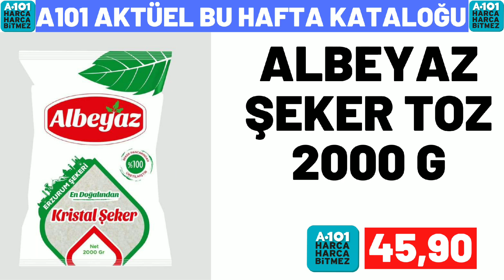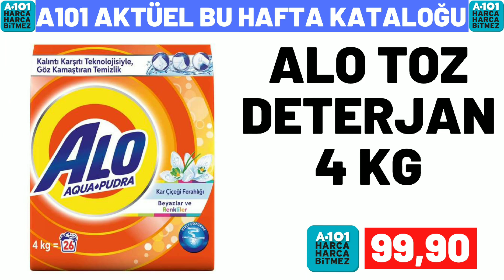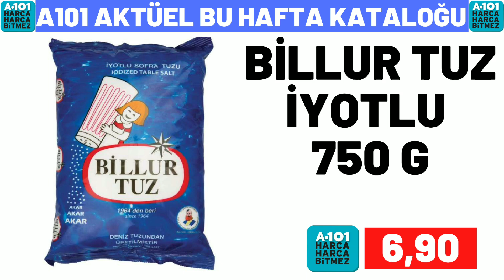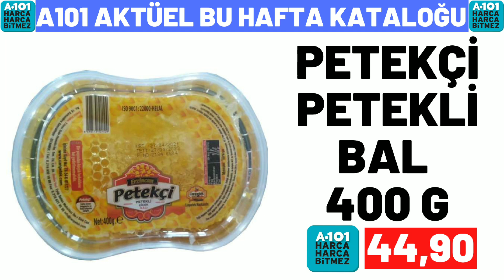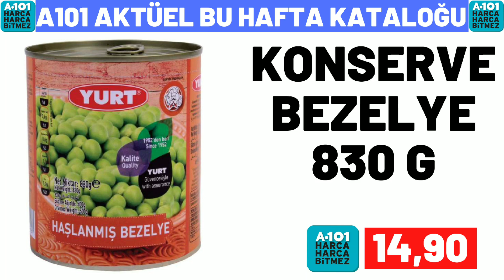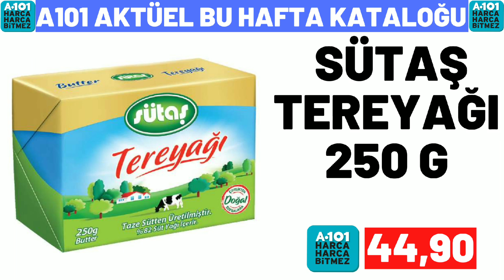A101 BU PERŞEMBE | A101 6 TEMMUZ 2023 GELECEK KATALOĞU | A101 BU HAFTA ÜRÜNLERİ